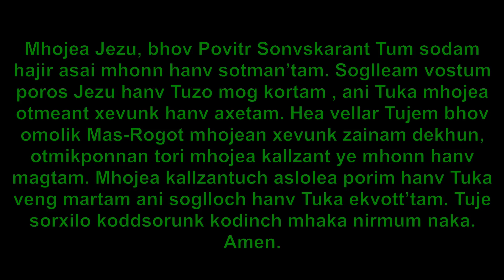Twenty Fourth Sunday of Ordinary Times, Varca Parish